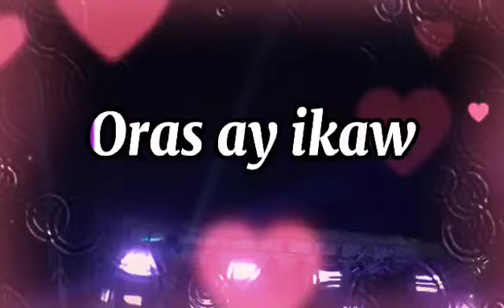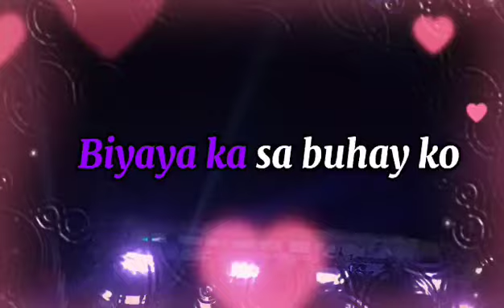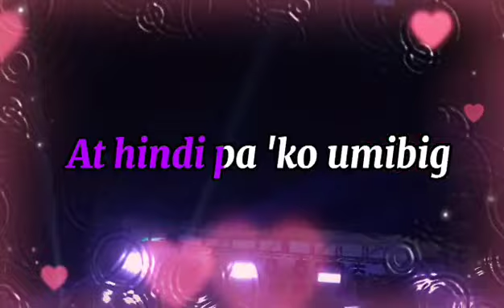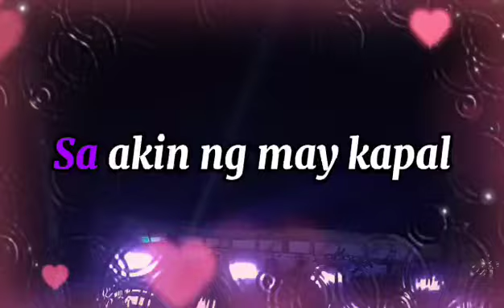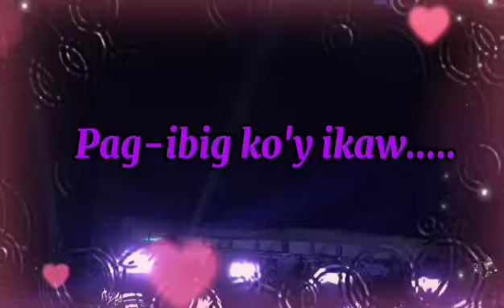🎙️IKAW - YENG CONSTANTINO - MYEKARAOKE | KARAOKE VERSION NO CPR